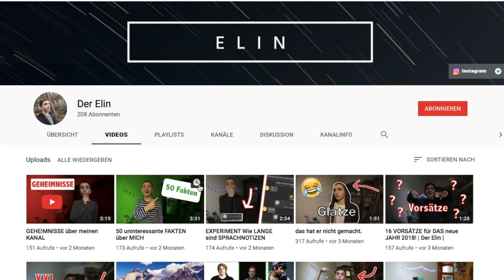Elin in 90 Sekunden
Elin und Marie absovieren ein Parktikum in den Makemedia Studios. Im Film stellt Marie Elin vor.